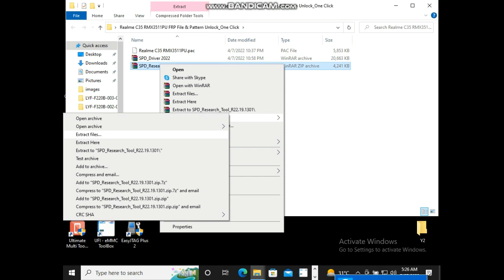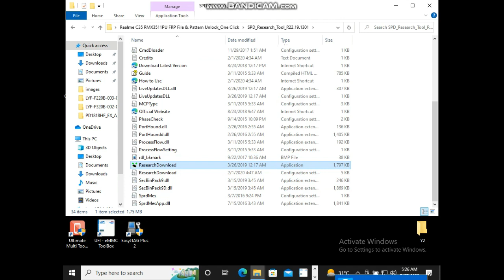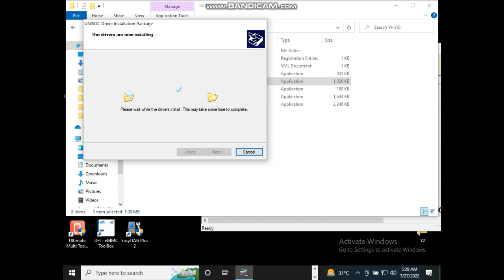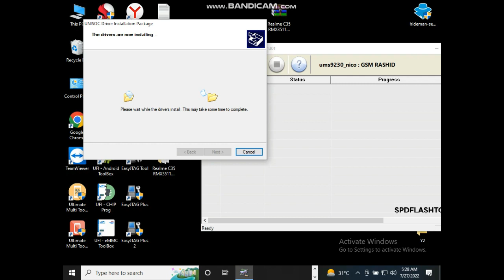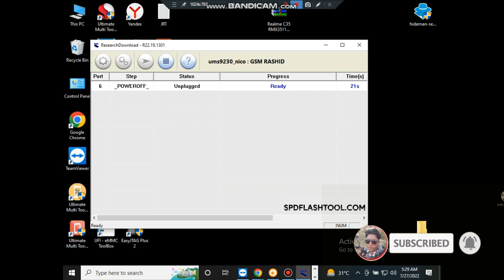realme c35 pin pattern frp spd tool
realme c35 pattern lock remove

Realme C35 RMX3511 FRP Unlock File By SPD Research Tool »Realme C35 RMX3511 FRP